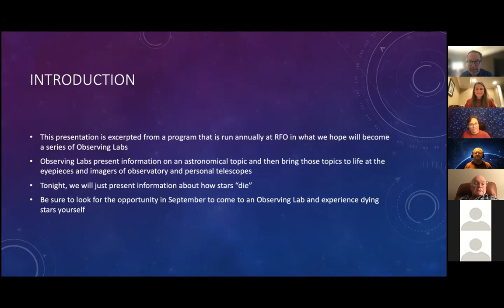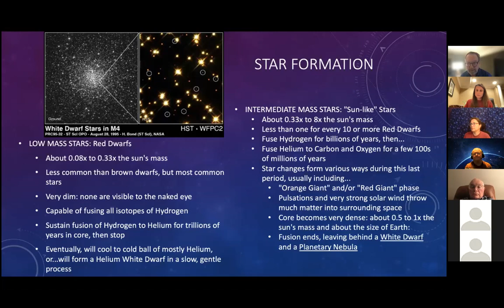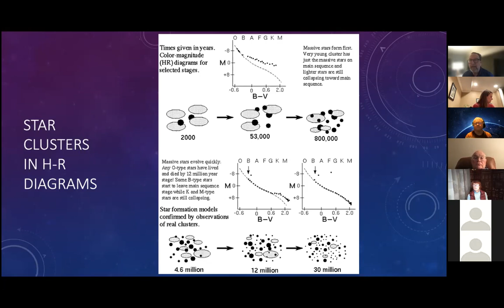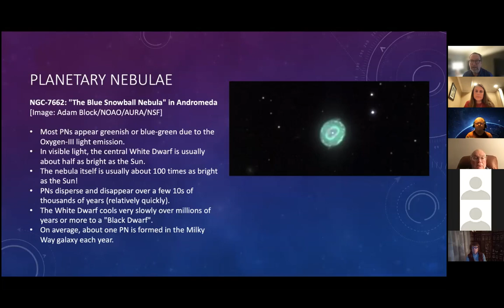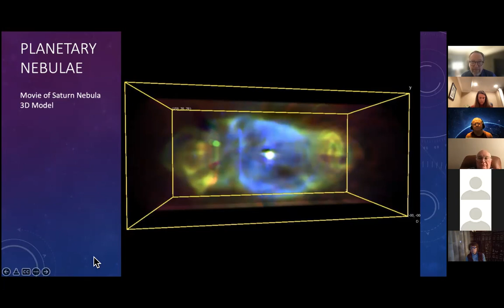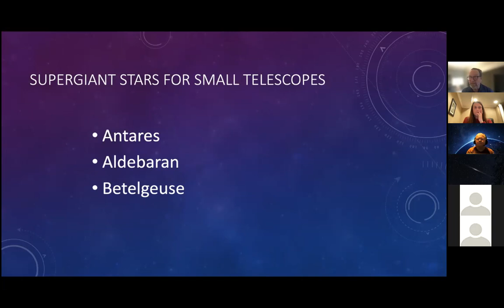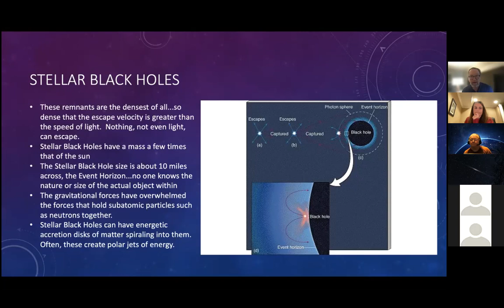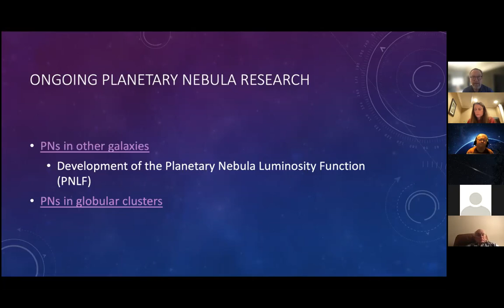Star Death: The End of Stellar Fusion with George Loyer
The end of a star can take many forms, most of them controlled by the mass of a star when fusion at the star’s core can no longer support that mass.  In this talk we will explore how stars begin their life cycle and how the difference in their masses determines how they will end.  On the way you will learn how you can observe stars that are approaching their end with your own telescope.  This talk is the core of an Observing Lab that we hope to run again this year in person, where our lab participants get a guided tour of these remarkable objects.